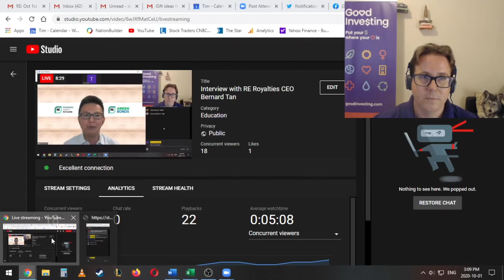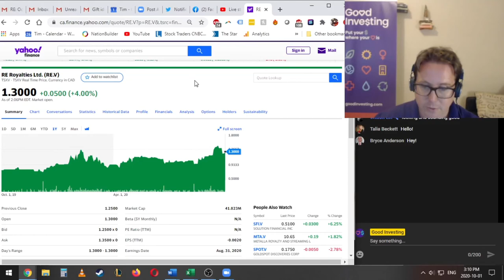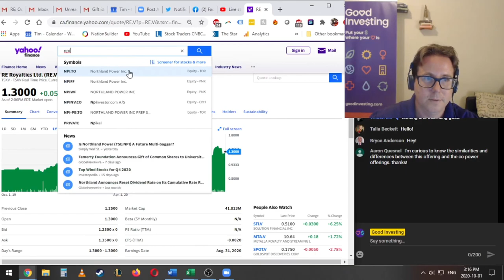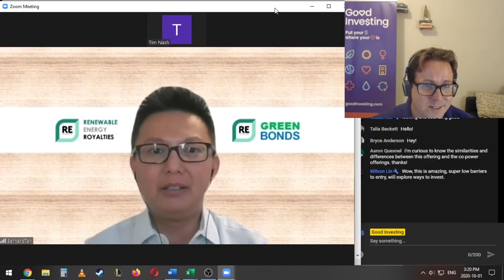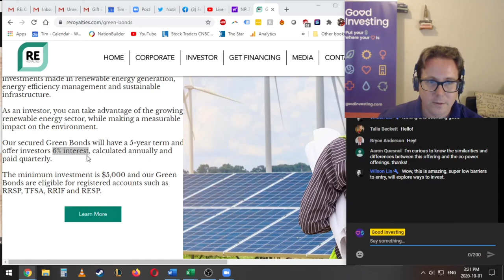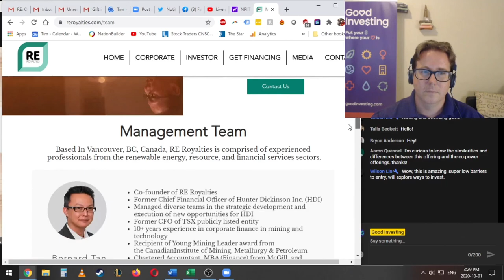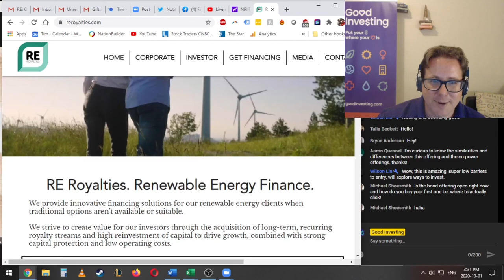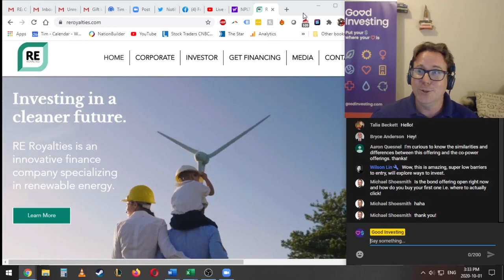Interview with RE Royalties CEO Bernard Tan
Asking tough questions about RE Royalties' new green bond offering.